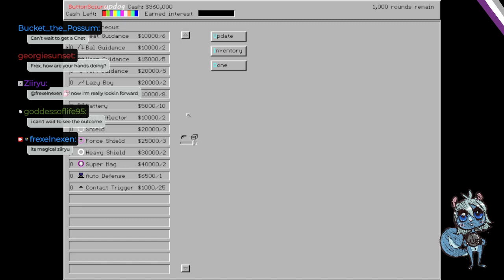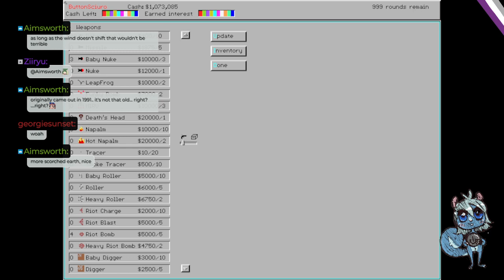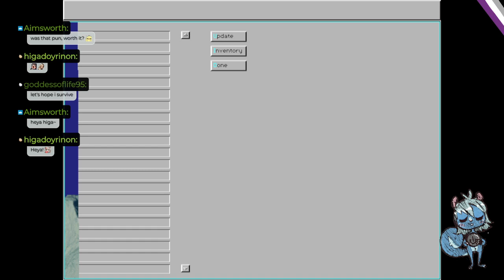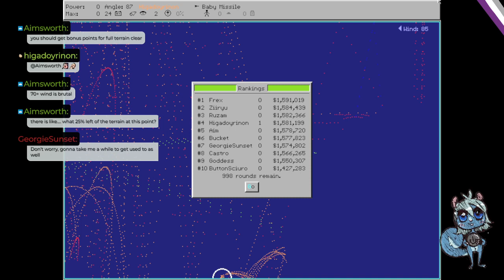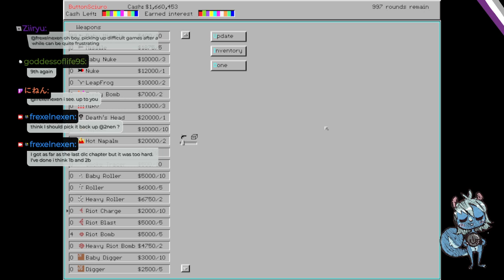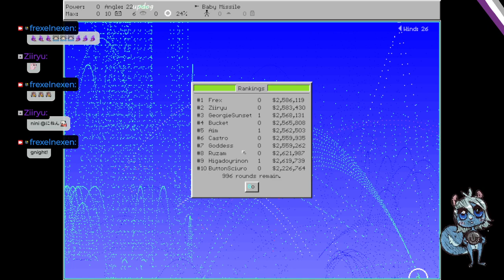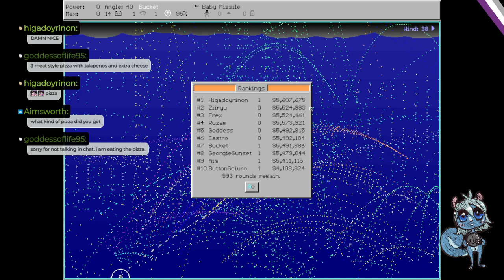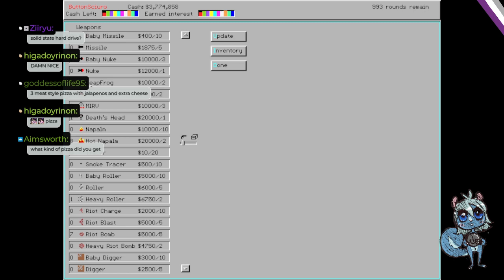Button Scorched Earth![VTUBER]